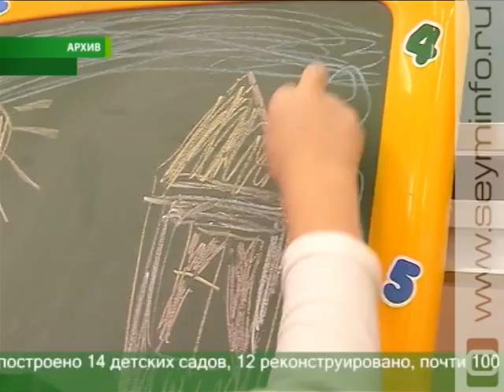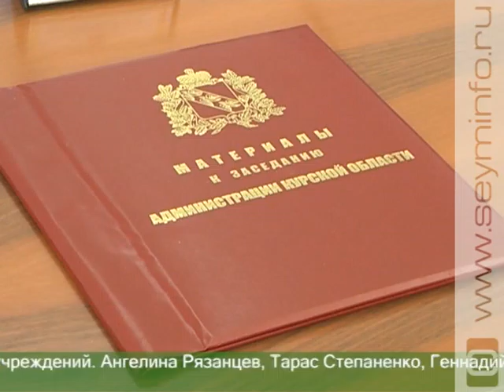Свыше 11 тысяч малышей в этом году будут зачислены в детские сады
В регионе продолжается строительство дошкольных учреждений и капитальный ремонт уже действующих. А курская глубинка обзаведется новыми дорогами и системой водоснабжения. Подробности обсудили в пятницу на заседании администрации Курской области.